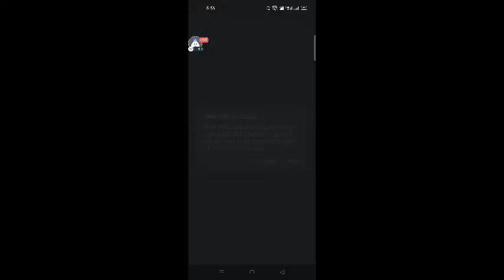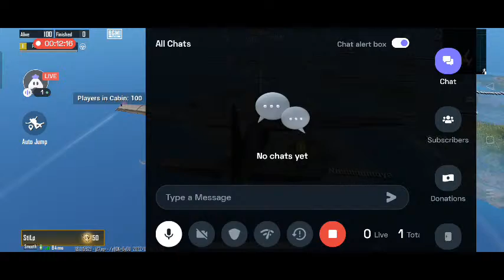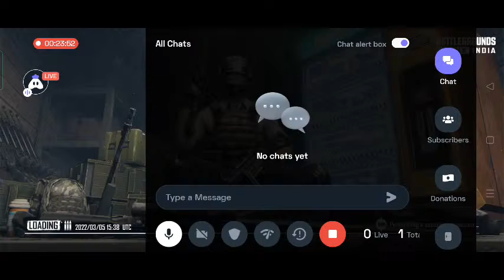Tamil BGMI :MARAN GAMING YT | Playing Solo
Today I am streaming bgmi. Other popular games:
PUBG Mobile
Garena Free Fire
Among Us
Call of Duty Mobile
Fall Guys
Fortnite
Roblox
Minecraft